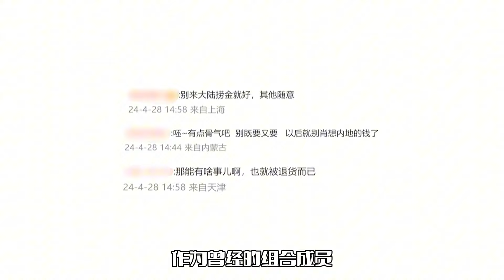田馥甄演出被取消后！其妈妈发文回应，评论区彻底沦陷